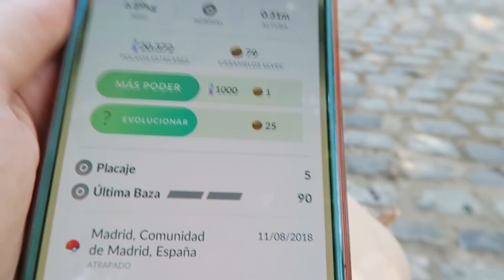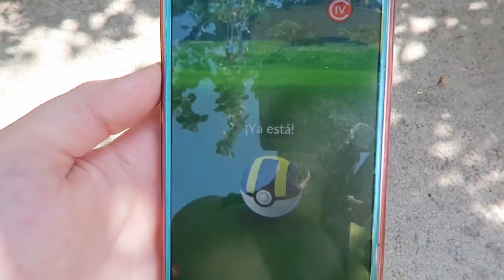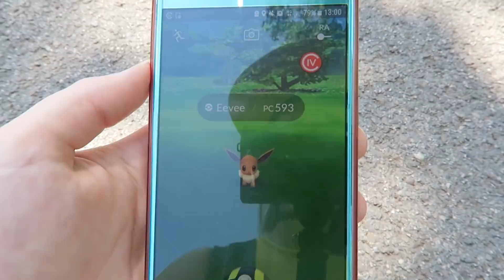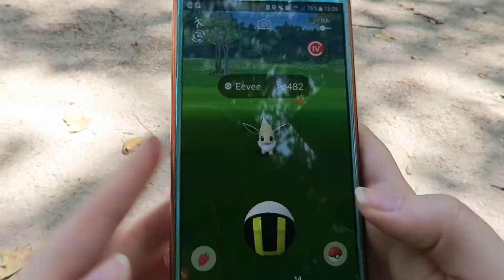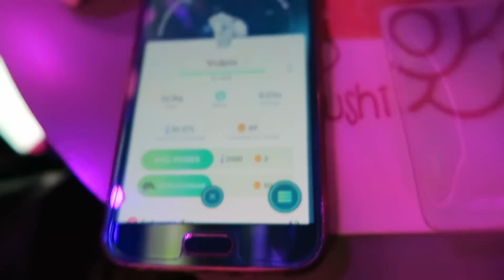CAPTURANDO EEVEE SHINY EN EL COMMUNITY DAY | POKÉMON GO!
Cientos de Eevee aparecieron en pokémon go y tuve que ir corriendo a por el, conseguiré mi primer shiny?